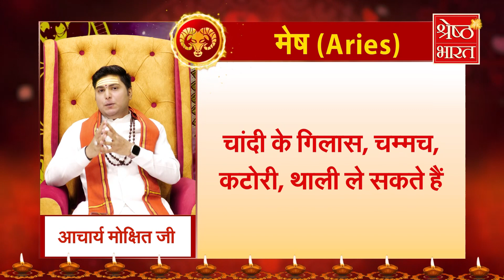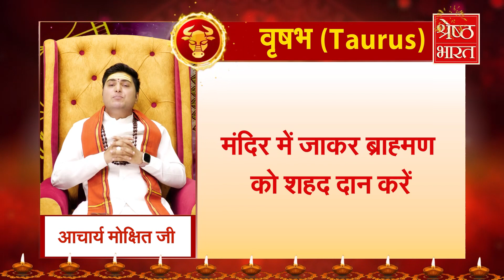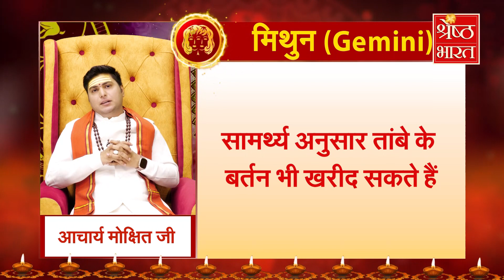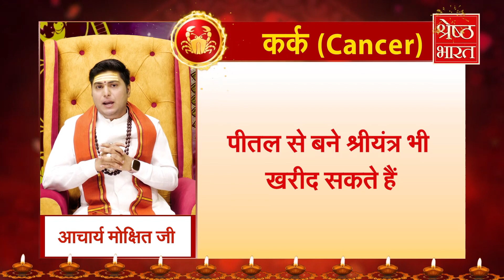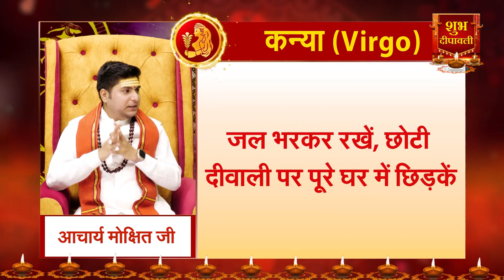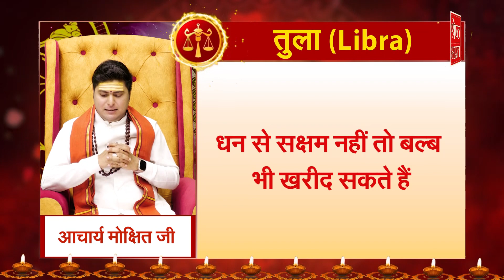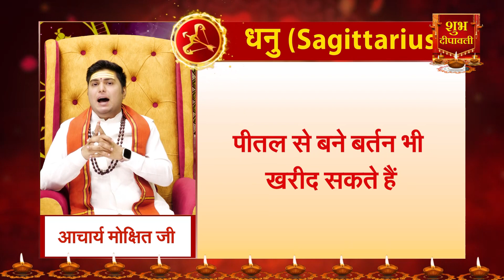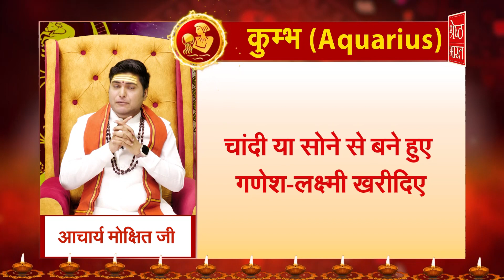Dhanteras पर अगर खरीद रहे हैं सोना तो इस बात का ध्यान रखना | Diwali